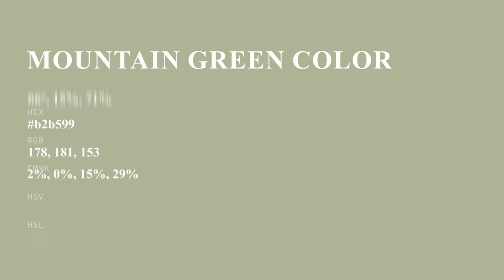Mountain Green color b2b599 hex Cool Green color b2b599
What color is Mountain Green ? b2b599 hex, Cool Green color b2b599

Hex b2b599 Color Code is also known as Mountain Green color

Hex b2b599 Color code in RGB color code model is created after adding 69.8% red color, 70.98% green color and 60% blue color.
Hex b2b599 Color code in CMYK color (process color) code model is generated after subtraction of 02% cyan, 0% magenta, 15% yellow, 29% black.